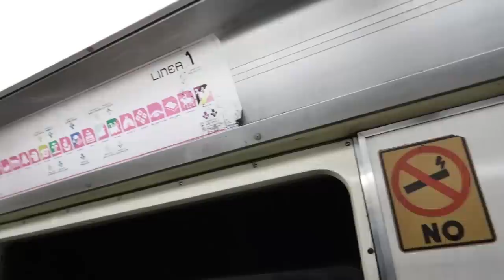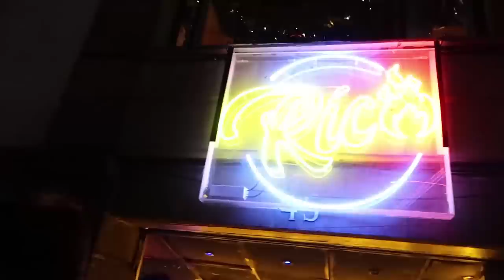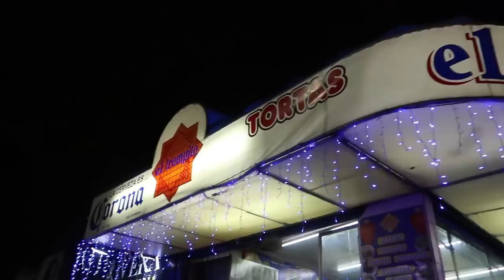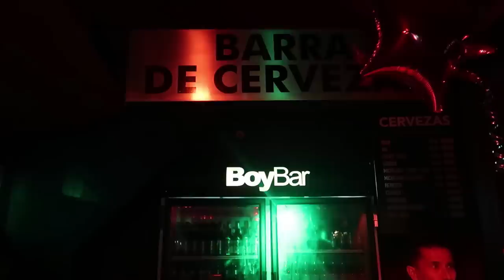Así es la famosa ZONA ROSA en México, LO QUE NO SABIAS...| Damian Cervantes